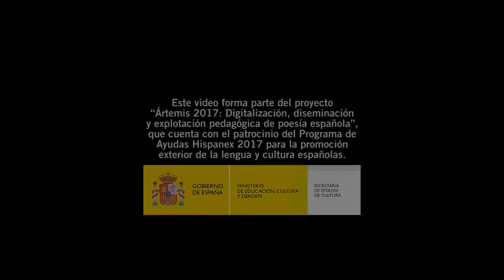Ana María Pérez Díez: "Este mar no es azul" - Ártemis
Nació el 20 de septiembre de 1966 en Carracedelo, en la comarca de El Bierzo (León).

Durante su infancia y adolescencia también ha vivido en el País Vasco, en Burgos y en Asturias.

Se licenció en Filología Hispánica en la Universidad de Oviedo y desde 1989 vive en Valencia.

Durante los años 1991 y 1992 vivió en Estados Unidos, donde trabajó como profesora de Lengua y Cultura Española del “Santa Fe Community College” en Gainesville (Florida).

Entre 1999 y 2005 impartió los talleres de escritura creativa: “Taller de creación poética” y “Taller de escritura: Cómo se escribe un cuento” promovidos por el SARC (Servicio de Asistencia y Recursos Culturales de la Diputación de Valencia) en diferentes centros educativos de la provincia.

En la actualidad y desde 2006 trabaja como profesora de Lengua y Literatura Española en un colegio británico de la ciudad de Valencia.

Desde 2007 ha sido alumna del Taller de Poesía Polimnia 222 de la Universidad Politécnica de Valencia y es miembro de la Asociación Cultural Concilyarte.

Ha participado con sus poemas en numerosos recitales y en las siguientes antologías:

Polimnia 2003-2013 (editada por la Universitat Politècnica de València) 2014.

Angrois (editada por la Asociación de Amigos del Camino de Santiago y patrocinada por Xacobeo Galicia) 2014.

Y era por mayo (Editorial Lastura) 2014.

Miradas para compartir la luz (Publicada por la editorial Boreal en la colección Ars poética) 2016.

Teresa para siempre (Homenaje a Santa Teresa de Jesús publicado por Editorial Lastura) 2016.

Ha sido finalista de las ediciones XXXI y XXXII del Premio Gerardo Diego de Poesía de la Diputación Provincial de Soria (en 2015 y 2016).

Ha obtenido el XVI Premio Internacional de Poesía para Mujeres Leonor de Córdoba convocado por la Asociación Cultural Andrómina y la Concejalía de Igualdad del Ayuntamiento de Córdoba (2017) con el poemario Temblor en el canto.